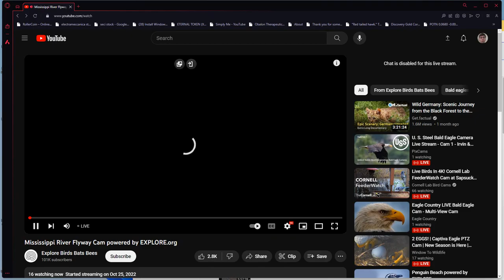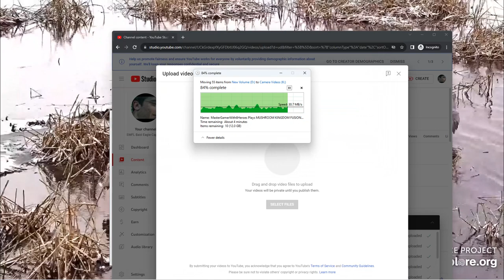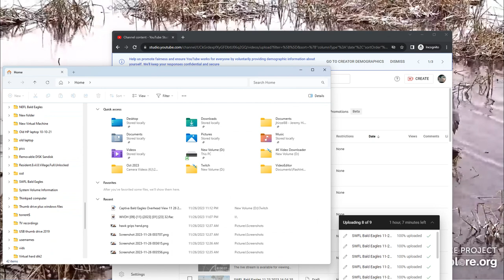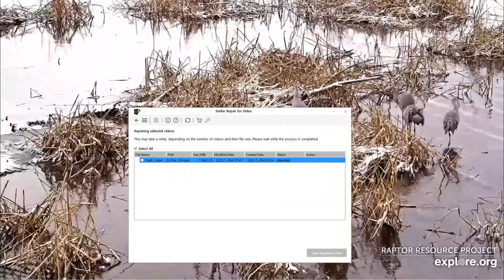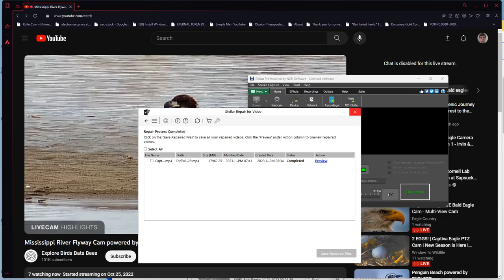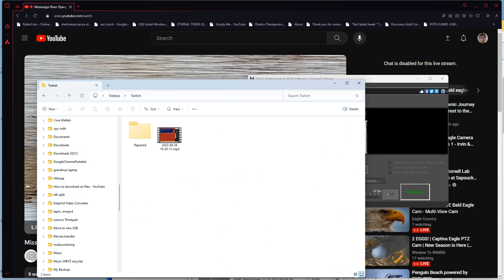Mississippi River Flyway 11/26/2023 23:18